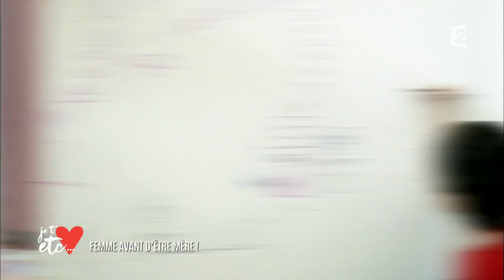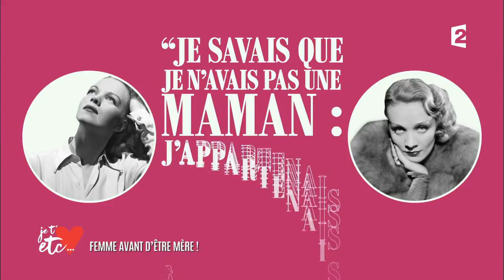Ces mères épanouies qui refusent de s'oublier !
Votre vie privée passe avant celle de vos enfants et vous vous sentez femme avant d'être mère ? Vous êtes une "femme-mère". Comme Marlene Dietrich ou Jeanne Moreau vous avez décidé de ne pas mettre de coter votre féminité. L'écrivain Alexandre Jardin se joint à Daphné Burki à l'occasion de la sortie de son livre "Ma mère avait raison" pour évoquer la liberté de ces femmes qui étaient femme avant d'être mamans.